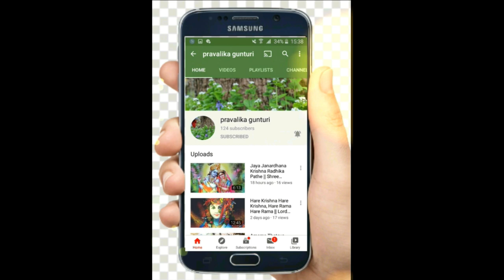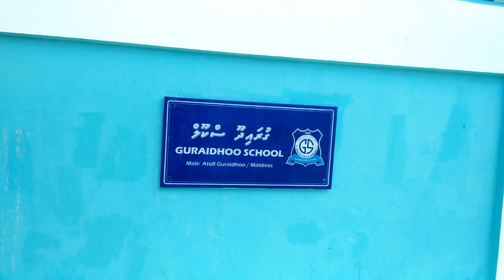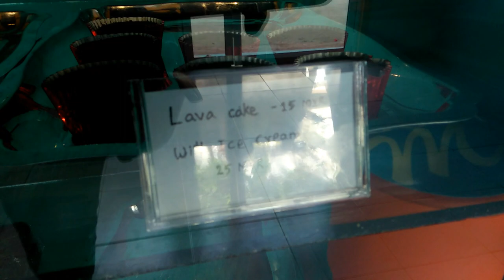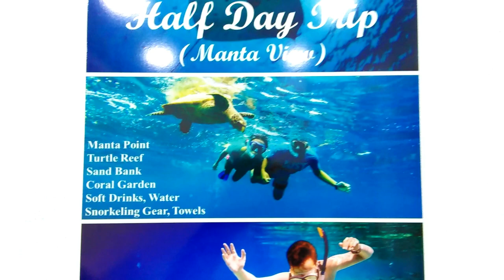Maldives Vlog 2 || Exploring Maldives Local Island, Food, Culture & Beaches || Souvenir & Watersport